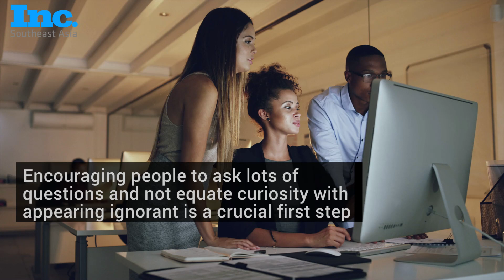How To Build a Culture of Creativity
Before your company can achieve the business value of design, first hone your creative competency